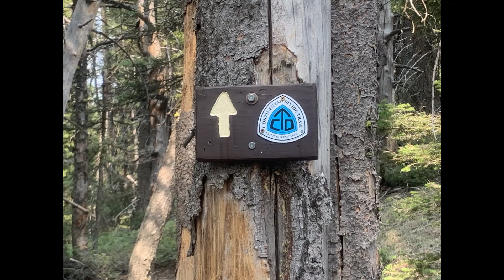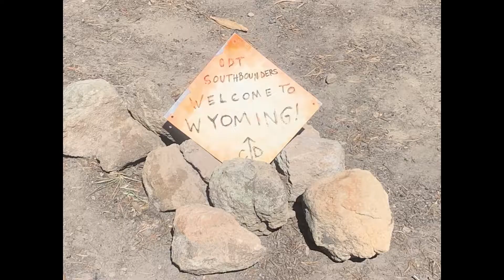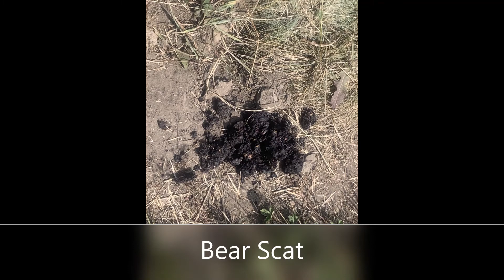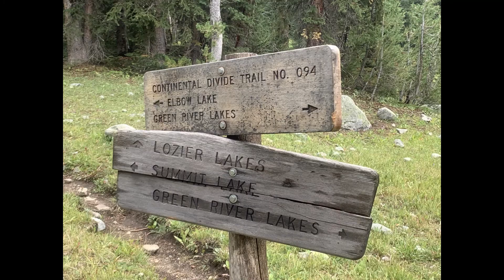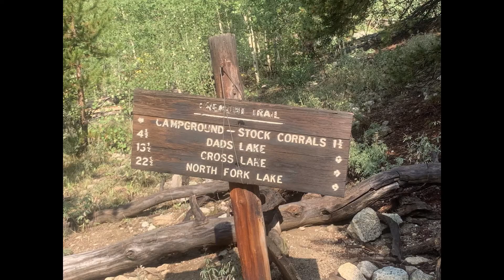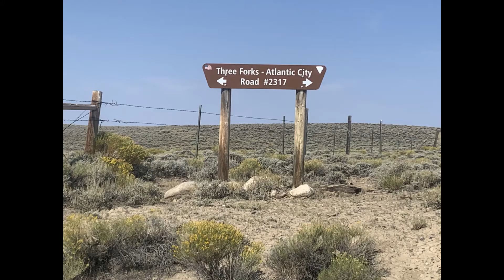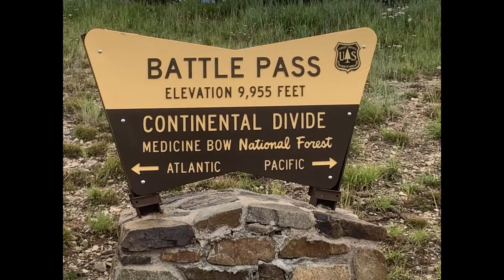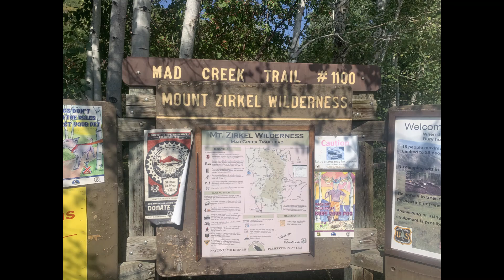CDT Hike: Lima, MT to Steamboat Springs, CO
A CDT Sobo section hike from Lima, MT to Steamboat Springs, CO